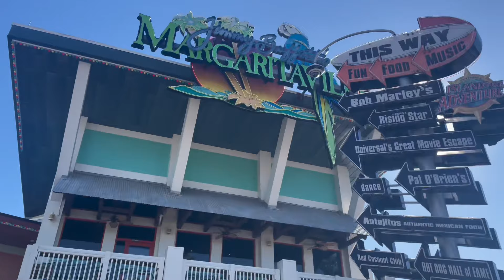The BEST Bars in Universal CityWalk Orlando!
Universal Studios Orlando CityWalk is a great place to enjoy a drink! We visited the BEST bars in Universal CityWalk. Drinking around CityWalk challenge!